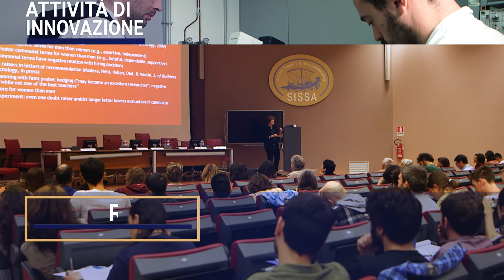SISSA -Scuola Internazionale Superiore di Studi Avanzati - presentazione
La Scuola promuove lo sviluppo della ricerca scientifica preparando i propri studenti nella ricerca avanzata sia pura che applicata.